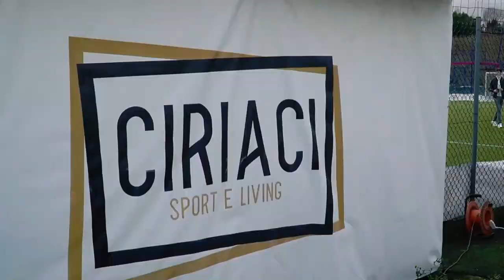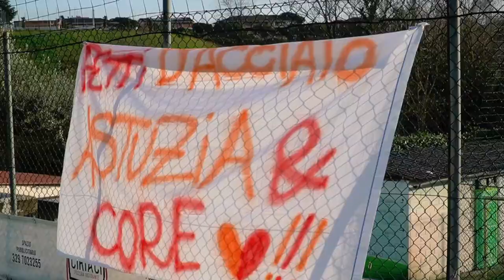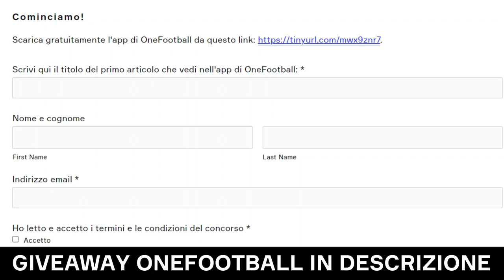MILAN - ROMA ► Super Derby degli Youtuber ⚽🏆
La prima edizione del Super Derby, la vincente dell'ultimo derby di Roma sfida quella di Milano.
In questo caso, la Roma di Federico Marconi sfida il Milan di Daniele Brogna!

🙋‍♂️ Federico, 22
📍 Roma